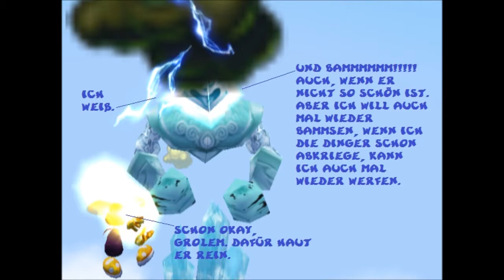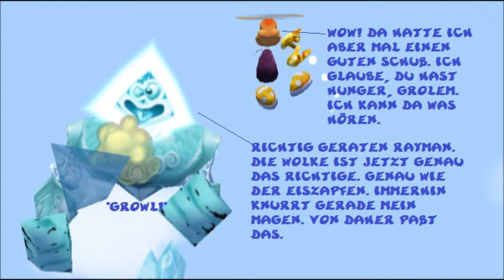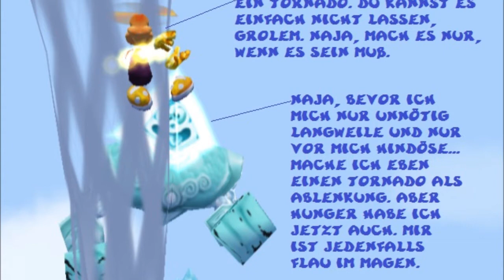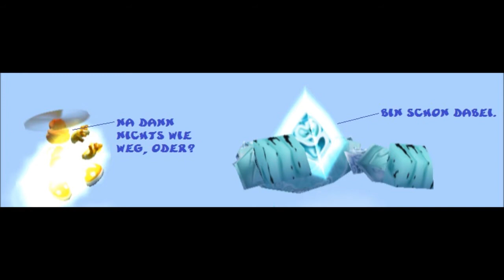Funpics 65 (Germany)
Neue Funpics oder auch Comicpics mit Rayman und Grolem 13 aus Rayman Revolution.